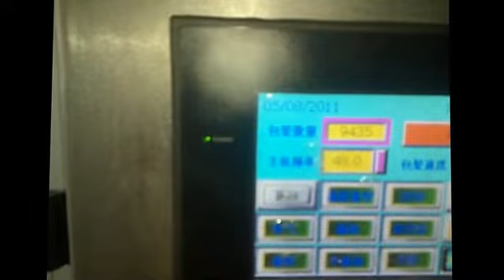bag packing machine